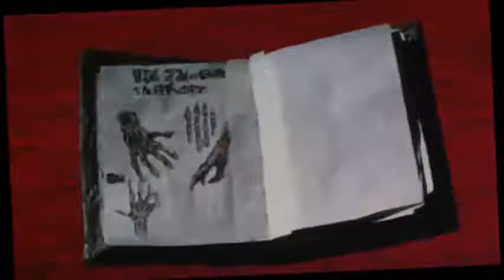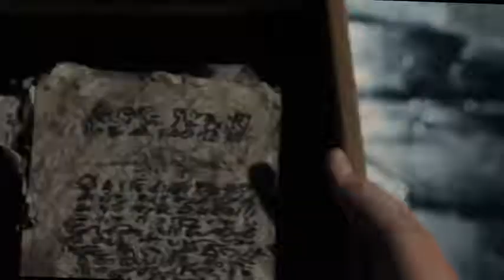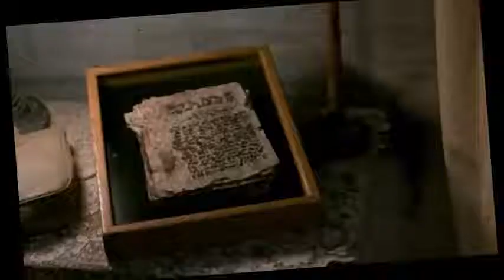সর্বকালের সেরা ভুতের সিনেমা - Evil Dead 2 Movie Review - SA Ajob Jibon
tag_